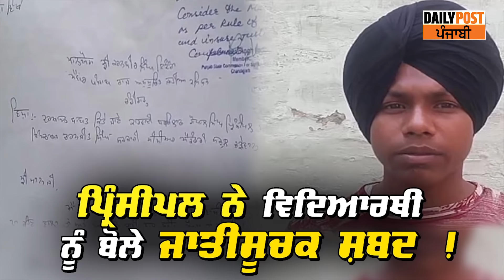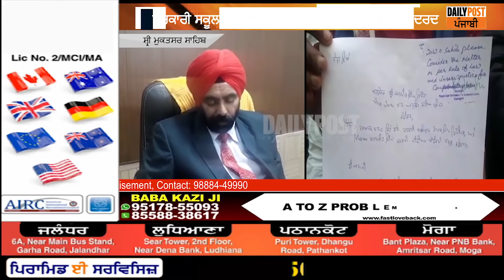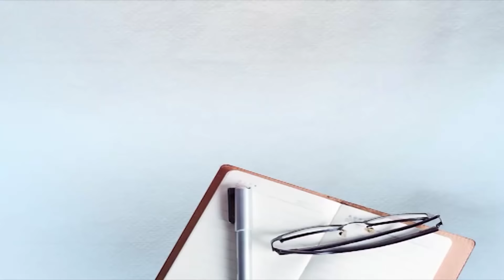'ਤੂੰ SC ਹੈ, ਲੱਗਣਾ ਤਾਂ ਤੂੰ ਸੀਰੀ ਹੀ ਹੈ, ਪੜ੍ਹ ਕੇ ਕੀ ਕਰੇਗਾ' ? || DAILY POST PUNJABI